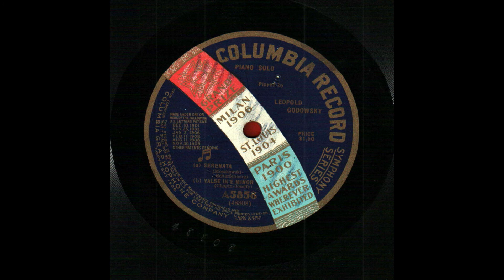Frédéric Chopin: Valse in E-Minor.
Leopold GODOWSKY (Vilnius, 13. II.1870 – New York, 21. XI. 1938) (Piano)
(b) Valse E-Minor (Chopin – Joseffy). Played by Leopold Godowsky. Piano solo. Columbia, A 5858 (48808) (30 cm) (*Once in the Drago Leontić Plavša Coll., Iquique, Chile)